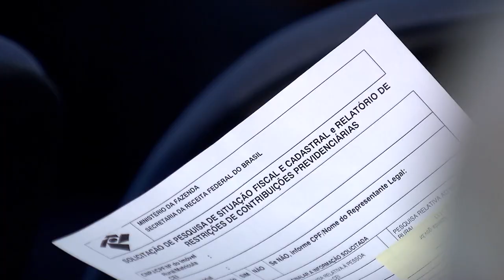Ministério Público pode ir à Justiça para questionar honorários abusivos em ações previdenciárias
​A Terceira Turma do Superior Tribunal de Justiça (STJ) decidiu que o Ministério Público (MP) tem legitimidade para propor ação civil pública com o objetivo de discutir honorários advocatícios supostamente abusivos cobrados de pessoas hipossuficientes para o ajuizamento de ações previdenciárias.
Para o colegiado, o profissional que cobra valores excessivos pela prestação do serviço de advocacia, além de prejudicar a subsistência do cliente, vai contra a lógica do direito previdenciário – situação que ultrapassa a esfera dos interesses particulares.